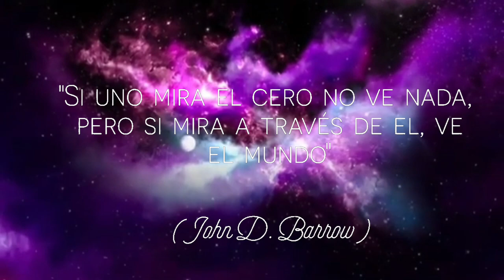Enrique Acevedo - C E R O (Video oficial)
"Si uno mira el C E R O no ve nada,
pero si mira a través de el,
ve el mundo"

Frase del libro que me inspiro a hacer este instrumental.
La relación entre la humilde visión que tenemos del C E R O versus lo que ha significado a lo largo de la historia.

En lo personal, creo que nosotros mismos hemos sido muchas veces el
C E R O,
detenidos en lo que creemos es la nada - entre tiempos pasados y el futuro, sintiendo incluso que no existe valor que nos identifique...

🔸Autor y compositor: Enrique Acevedo
🔸Grabación, Mezcla y Masterización:
     Estudios 77 💎🎶